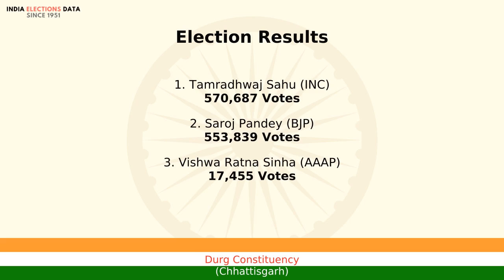Durg Constituency Chhattisgarh loksabha Election Result 2014 Tamradhwaj Sahu INC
loksabha election 2014 results, for Durg Constituency, Chhattisgarh, where winner is Tamradhwaj Sahu, from political party INC. Watch the video to know more information about other candidates, voters count, etc.